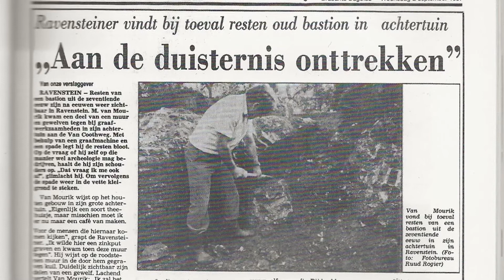Goud van Brabant: passie voor erfgoed, aflevering 1 - Martin Jan van Mourik, Kleefsebolwerk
Martin Jan van Mourik vertelde in 2018 aan Eendrachtfilms, de makers van Goud van Brabant: passie voor erfgoed, over een bijzondere vondst in zijn achtertuin: het Kleefbolwerk, een zestiende-eeuws vestingwerk naar Italiaans model. Dit type is in Nederland bijna nergens meer te vinden.

Kijk voor meer informatie over de ontdekking van meneer Van Mourik op